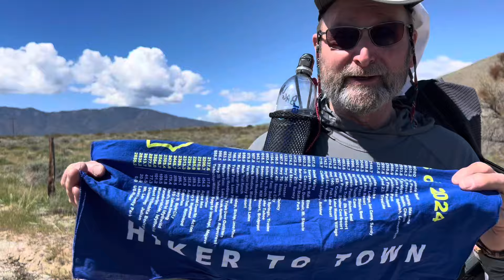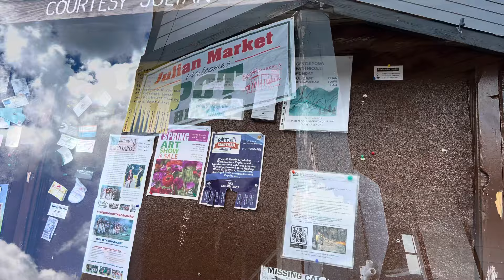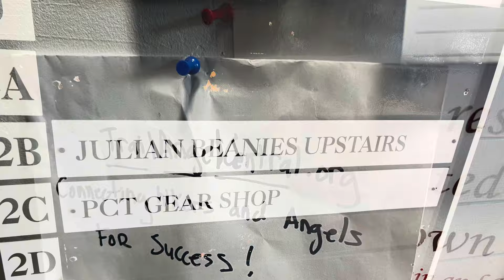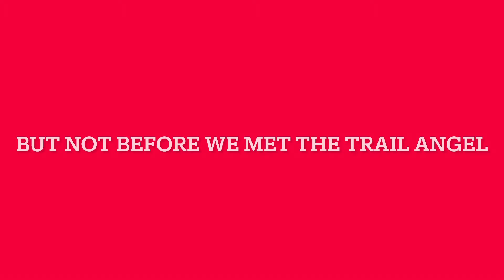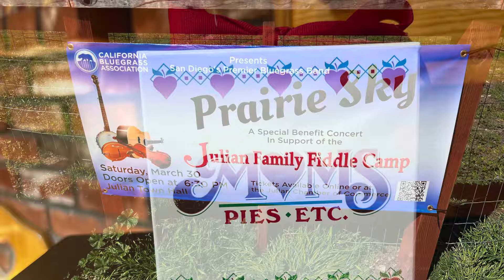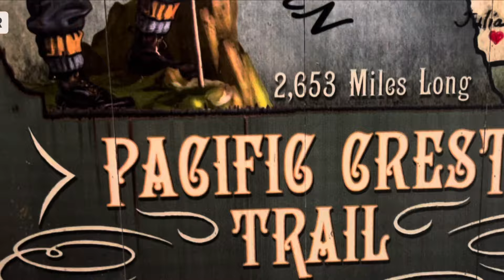Episode 5 A Double Zero and Moms Pie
Episode 5 describes our first zero day, days that we didn’t plan to hike. On these days one resupplies food at a market, visits the post office for mail or pickup, does laundry, gets a shower. Tries to rest, and explore a new town. We did all of this and more before leaving Julian, Ca—a very hiker friendly place. #
adventure

Music permission by artist.io